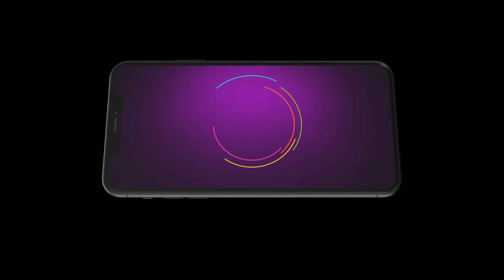నీకు అంత Cinema లేదు అది ఎప్పటికి జరగదు | Padamati Sandhyaragam | Ep 591 | Best Scene | Zee Telugu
Episodic Synopsis:
Srinu is annoyed as Charu feels happy about Aadhya leaving. Raghuram, Janaki and Aadhya get emotional. Meanwhile, Showrya decides to get a job before marrying Ramalakshmi.

Show Generic Synopsis:
After losing her mother, Aadhya is looked after by her aunt Janaki, whose family doesn’t approve of Aadhya’s urban lifestyle. Can Janaki give Aadhya the life she deserves without offending her family?

Show Name: Padamati Sandhyaragam
Star Casts Name: Jaya sri, Sai kiran, Anil, Preethi Sharama, Soundharya Reddy, Sujith, Rajitha, Krishna Teja, Swetha, Sathwik, Saroja ,Prajwal,Preethi Srinivas.
Characters Name: Jayashree RaJ, Raghu Ram, Kishore, Aadhya, Rama Laxmi, Srinivasa Rao, Padmavathi, Venkat, Parwathi, Siva Ram, Sundaramma,Bittu, Sandhya.